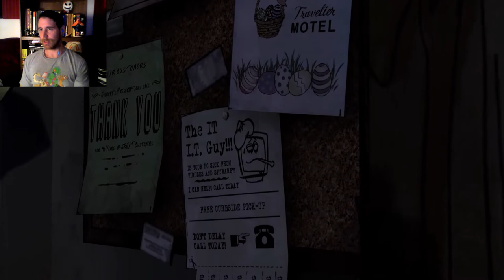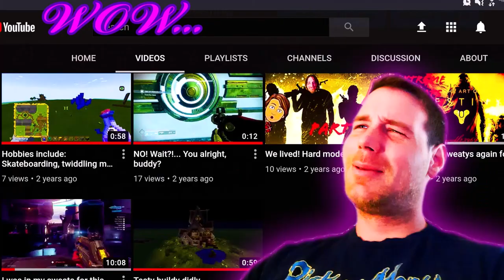I'm So Sorry... | Part 3 | The Walking Dead: Season 1